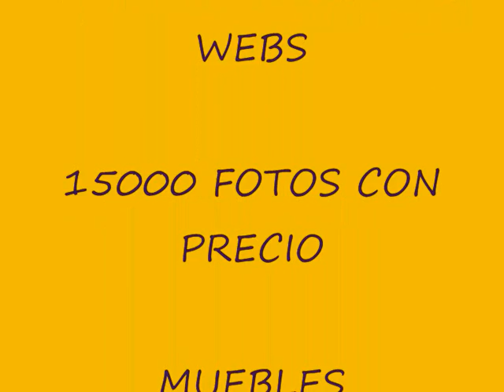MUBLES SALVNY INTERIORISMO.SALONES RUSTICOS SALVANY.ES.wmv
MUEBLES SALVANY EN BELLVIS, sofas mobles muebles juveniles muebles rusticos muebles salon modernos sofas tela sofas piel sofas cama colchones latex colchones muelle camas elevables canapes muebles salon modernos muebles dormitorio matrimonio modernos camas electricas sillas restaurant sillas cocina sillas oficina mesas juego mesas salon moderno tanbien en maps google en paris hotel hilton wikipedia muebles salvany visitenos sin compromiso en bellvis furniture